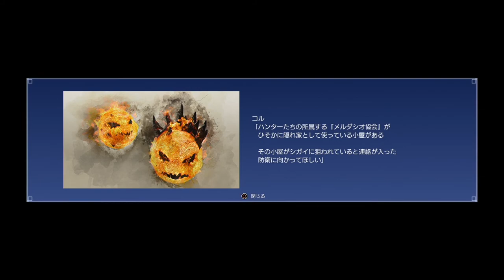【FF15】PS4pro版実況#54 "オンライン拡張パック[戦友]βテストをプレイ！"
8/2~8/8開催、シーズンパス所持者限定で行われているFF15オンライン拡張"戦友"を先行プレイします。
現在サーバーが混雑しているとあったが. ？